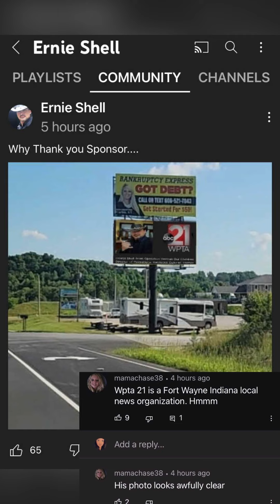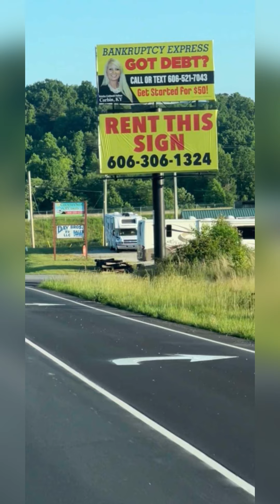Ernie Shell photoshopped himself a sponsor